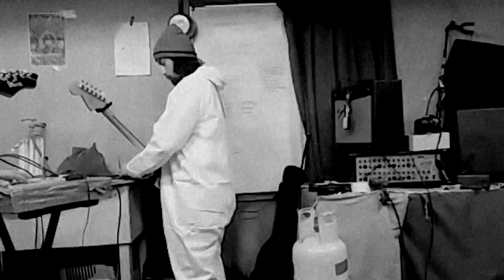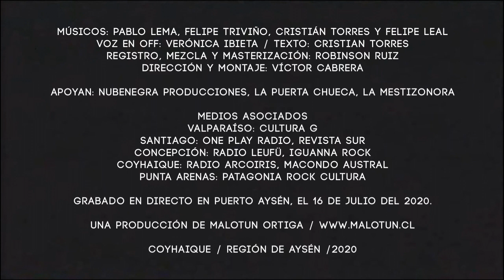¿Hay algo bueno que sacar de todo esto?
La Patagonia es un territorio donde aún la naturaleza predomina por sobre la presencia humana. La geografía y el clima son factores que dificultan las actividades cotidianas de las personas, condicionando también el desarrollo de iniciativas artísticas, siendo una de las zonas con menor infraestructura cultural del país. Ese contexto, sumado al confinamiento sanitario, hizo que Oblicua Tara suspendiera todas sus actividades. El presente registro documenta el primer encuentro de la banda luego de meses de encierro, proponiendo una búsqueda donde la música y las palabras parecen ser la única forma de romper las barreras físicas y geográficas del aislamiento.